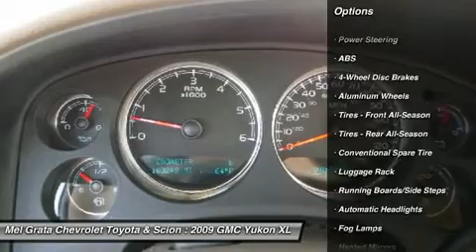2009 GMC YUKON XL Hermitage, PA 1720A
2009 GMC YUKON XL Hermitage, PA
Stock# 1720A